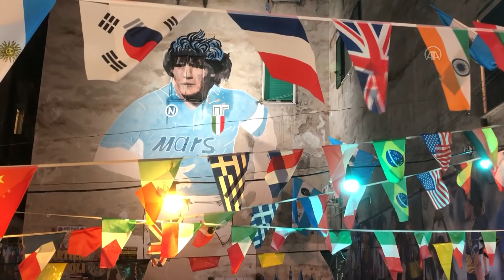Arjantinli futbolcu Diego Armando Maradona'nın ölüm yıldönümü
Arjantinli futbolcu Diego Armando Maradona'nın ölümünün birinci yılında, İtalya'nın Napoli kentinde anma töreni düzenlendi.